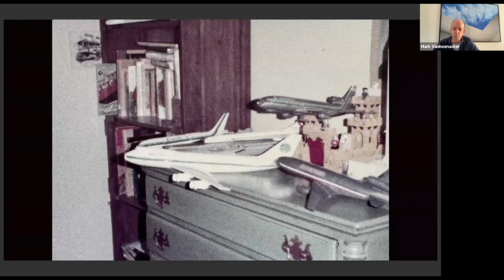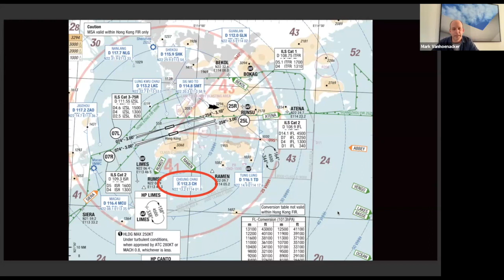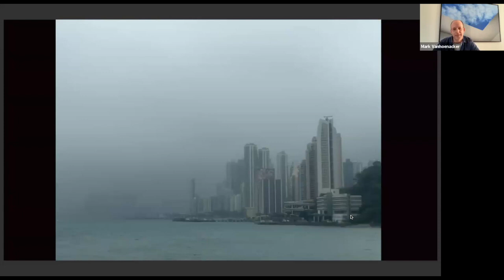Mark Vanhoenacker On Imagine A City | 5x15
5x15 brings together five outstanding individuals to tell of their lives, passions and inspirations. There are only two rules - no scripts and only 15 minutes each.

Mark Vanhoenacker is a commercial airline pilot for British Airways and the author of the international bestseller Skyfaring: A Journey with a Pilot and How to Land a Plane. A columnist for the Financial Times and a regular contributor to The New York Times, he has also written for The Times, The Atlantic, Wired and the Los Angeles Times. Born in Pittsfield, Massachusetts, Mark trained as a historian and worked as a management consultant before starting his flight training in Britain in 2001. He now flies the Boeing 787 Dreamliner from London to cities around the world. In his new book, Imagine A City, he explores cities across the globe and chronicles his personal, often complex, search for the meaning of home.